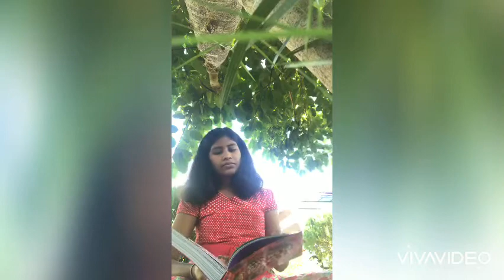Earth and Space - VM EDUCATION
Today I did u a video on my new encyclopedia which my mom bought it for me in Christmas. Hope u all understand.
And may triple gem will bless you all